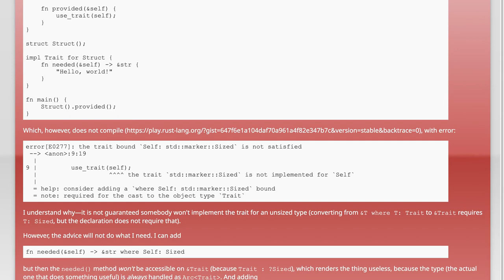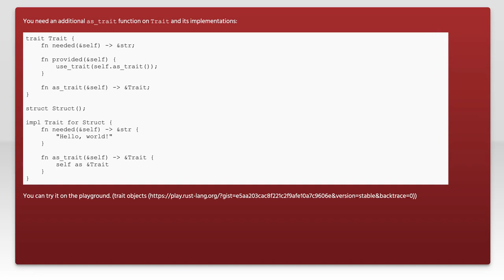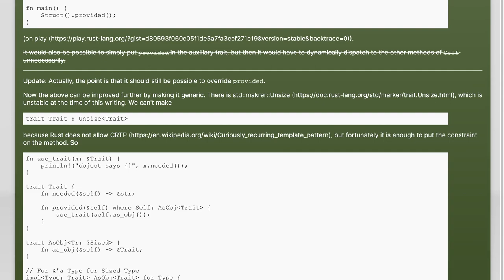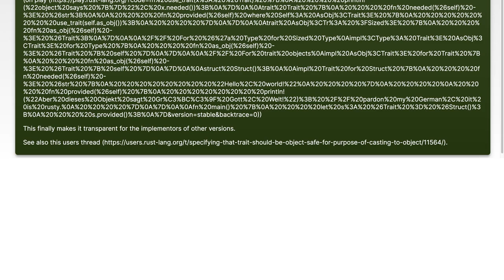Provided method casting &self to trait object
rust: Provided method casting &amp;self to trait object

Related to: rust, traits